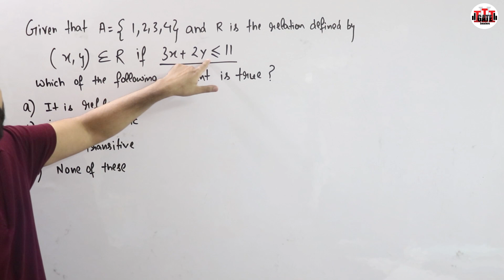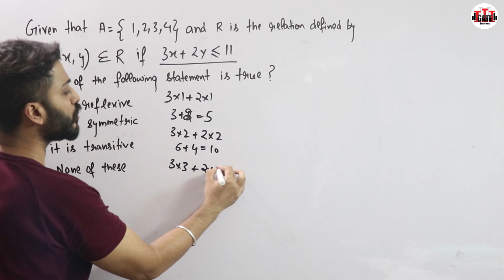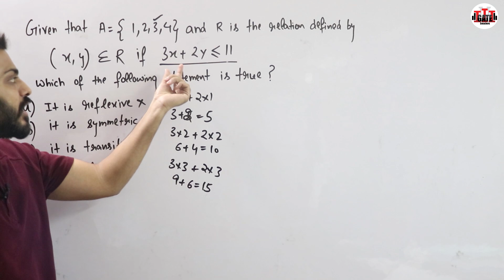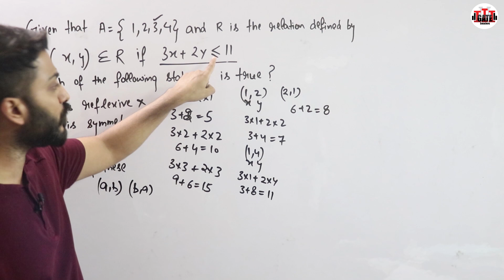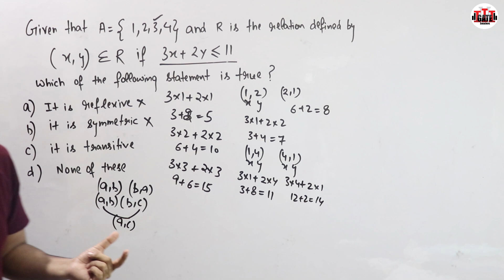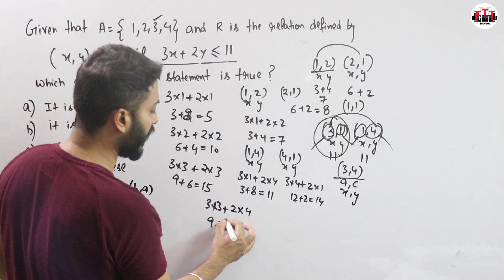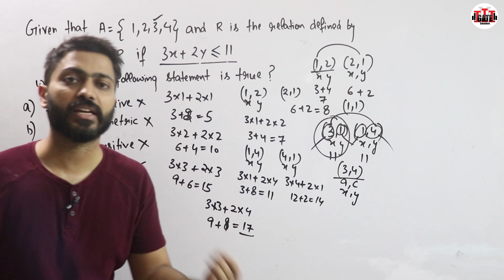Question on Set theory and Relation | Discrete Maths | UGC NTA NET May/June 2021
According to Week#1 day#1 schedule, Questions are given and students have shown the tremendous response. So based on your Polling we have selected two questions (1 and 4) which got the highest weightage so in this video explanation of question no 4 is given. Check it out and Be ready for tomorrow questions as per schedule.